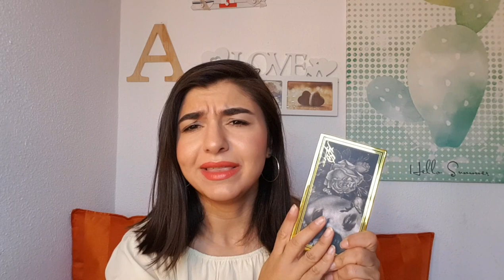PRODUCTOS QUE RECOMIENDO | FAVORITOS SEPTIEMBRE 2018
Pronto tendreis todos los enlaces aquí!!

Holaa!! ♡
Hoy os enseño mis productos favoritos, los más usados desde mediados de junio/julio hasta hoy.
ENLACES:
- La paleta de Kaat Von D no esta disponible online.

Soy la autora de todos los vídeos que aparecen en este canal. Todas las opiniones me pertenecen y son  basadas en mi experiencia. Todas son totalmente sinceras y honestas.
El 100% de los productos que aparecen en  mis vídeos son  con mi dinero. En el caso de que exista alguna colaboración lo diré en vídeo.